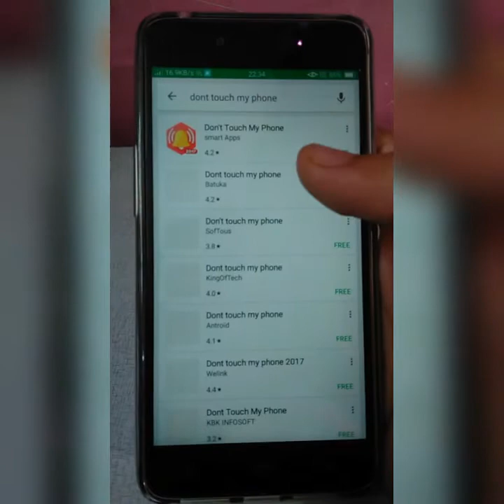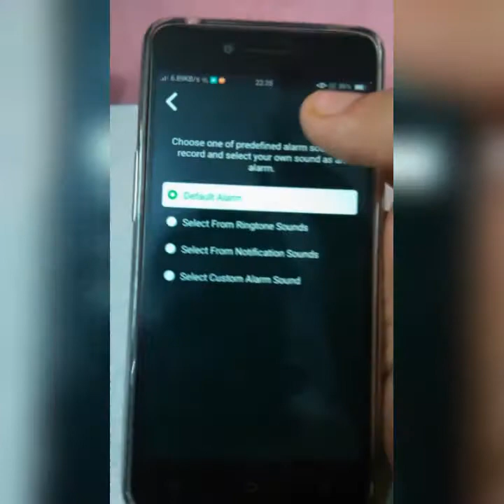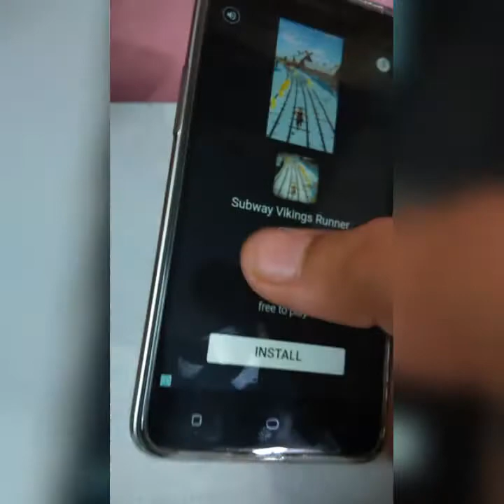Dont Allow Others To Touch Your Phone | Kisi Ke Touch Karte Hi Alarm Baj Jayega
Hello Friends,

In this video, we will show you How To Save Your Mobile From Being Touch By A Third Party.

This is a simple method just follow these steps and proceed to Install The Apps Mentioned In the video and Save your phone from being touch or stolen by another person.

What is don't touch my phone app
How Don't Touch My Phone App
Save Your Android From Another Person
Don't Let Kids Touch Your Smartphone

इस वीडियो में, हम आपको दिखाएंगे कि आपके मोबाइल को एक तीसरी पार्टी तक टच होने से बचाने के लिए कैसे करें

यह एक सरल तरीका है, इन चरणों का पालन करें और वीडियो में उल्लेख किया गया एप्लिकेशन को इंस्टॉल करें और अपने फोन को किसी अन्य व्यक्ति द्वारा स्पर्श या चोरी होने से बचाएं।

संक्षिप्त विवरण ऑन-
क्या मेरे फोन ऐप को छूने नहीं है
मेरा फ़ोन ऐप कैसे स्पर्श न करें
दूसरे व्यक्ति से अपना एंड्रॉइड सहेजें
बच्चों को अपने स्मार्टफ़ोन को छूने न दें

हमारे यूट्यूब चैनल सदस्यता लें